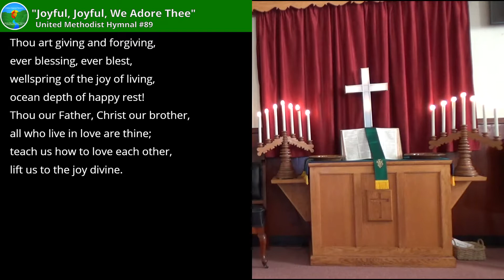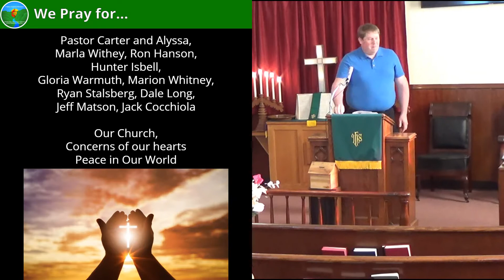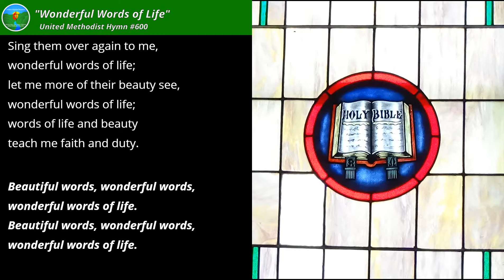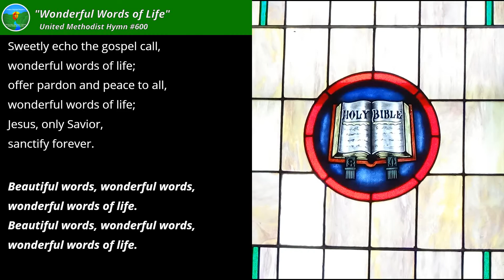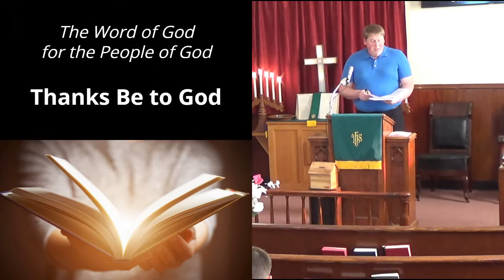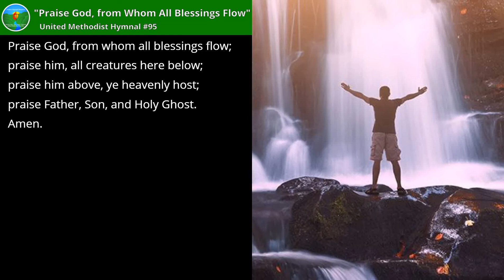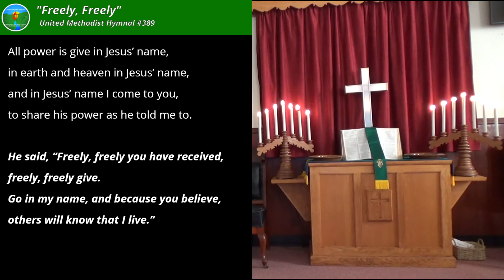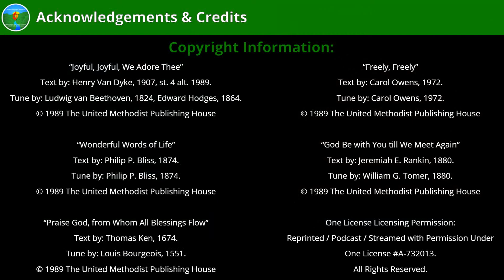Freedom in Christ - Romans 7:14-8:4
"Freedom in Christ" by Lay Speaker Jeff Nelson
Romans 7:14-8:4 NIV

Sunday, July 4, 2021 Online Worship